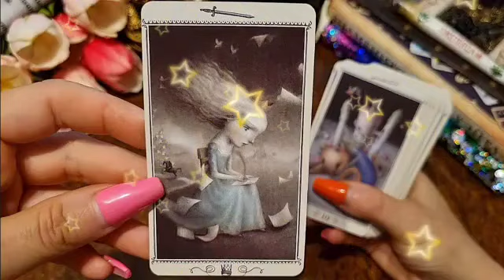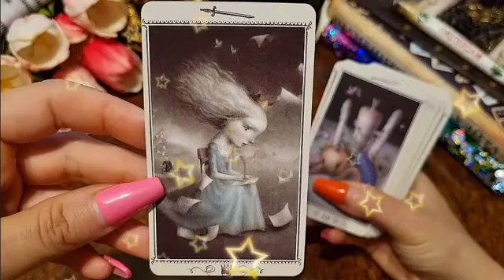برج الحمل من 9 إلى 16 أكتوبر 2024 🧿 فرحة عمرك قريبة♥️و إستلام منصب عالي يا حمل😏الف مبروك زواج🤫